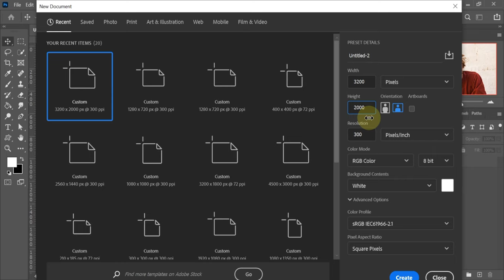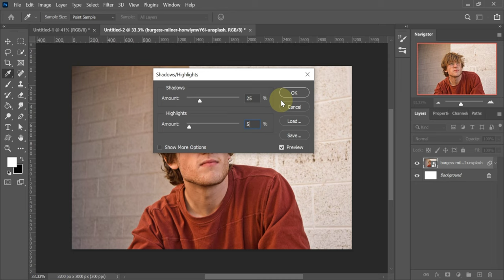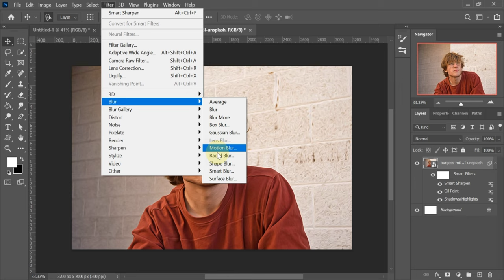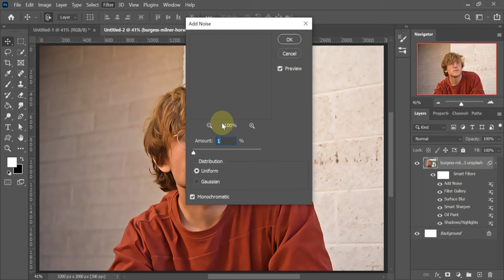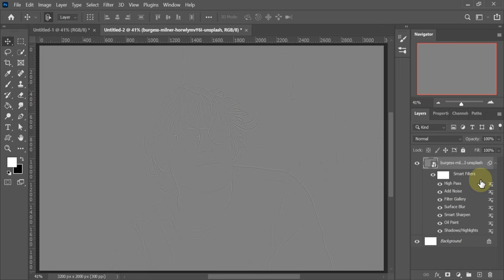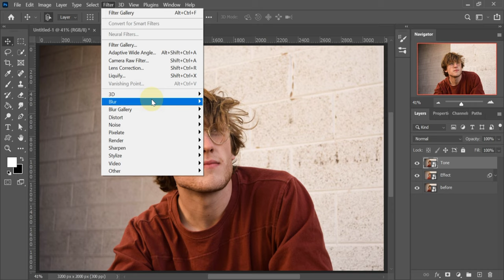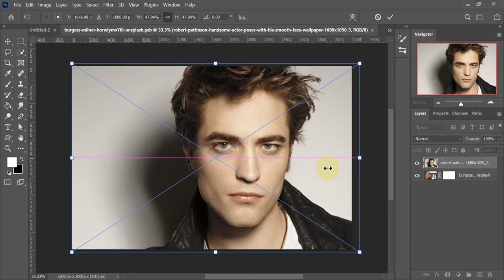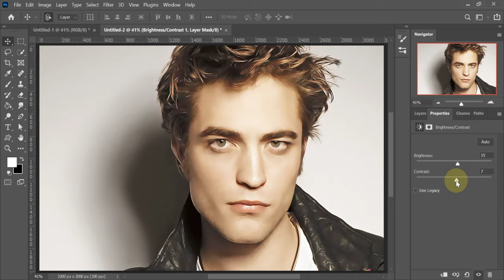Turn Photo To Oil Painting Effect | Photoshop TUtorial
Hi everyone, Today you will learn this oil painting effect in adobe photoshop. Simple follow the steps and you can easily make this effect . I always make sure to teach you the possible easiest ways.

For High Quality Images
Pexels.com
Unsplash.com

For PNG Images
Pngwing.com

Topics Of This Video:
-Oil Paiting photoshop
-How to make oil painting in photoshop
-Photoshop Easy Tips and Tricks
-Photoshop Tutorials
-Photoshop Effects
-Oil painting photoshop tutorial
-Manipulation